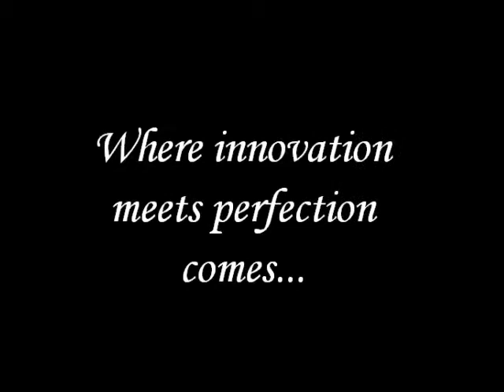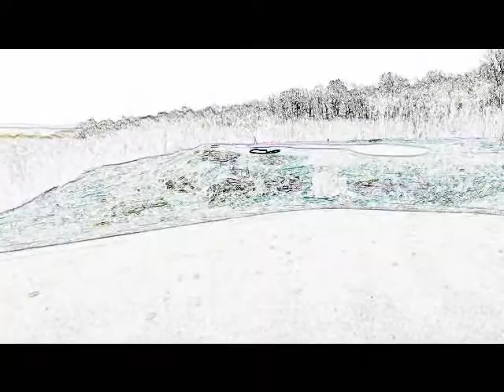final pikewood trailer (2)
pikewood